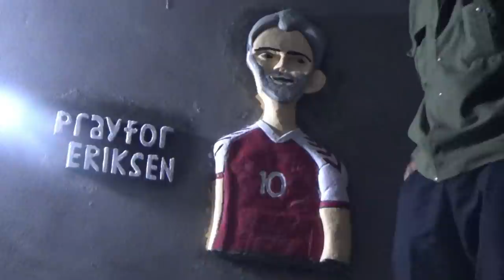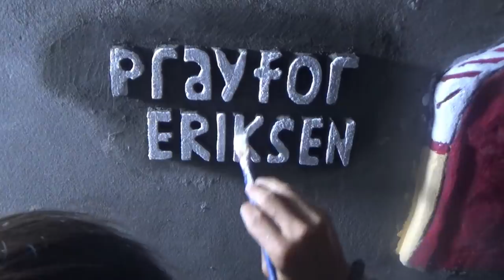PRAY FOR Eriksen - EURO 2020 Eriksen God Bless you!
I made this video hope he recovers soon, god bless you!